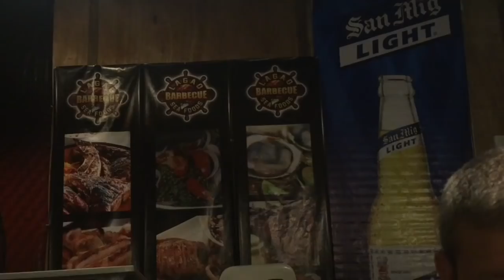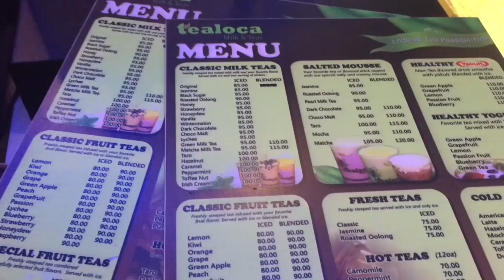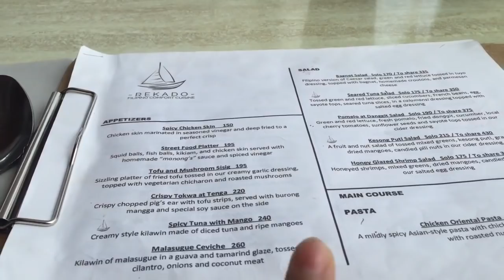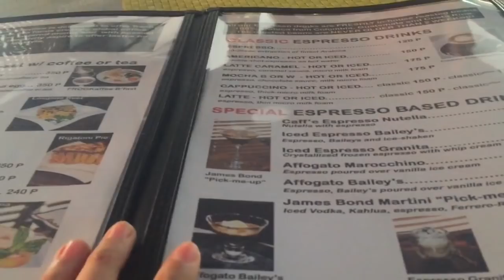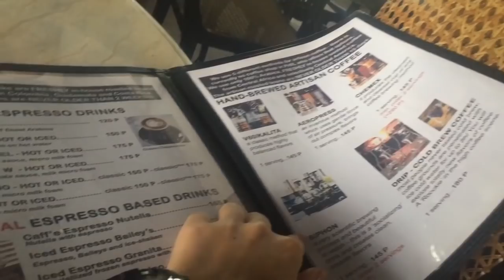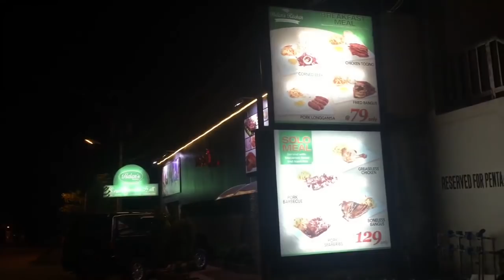TRUE LIPS MINI REVIEW! Davao Youtubers! ♡ February 6-10, 2016 Vlog | makeupbykarlamisa